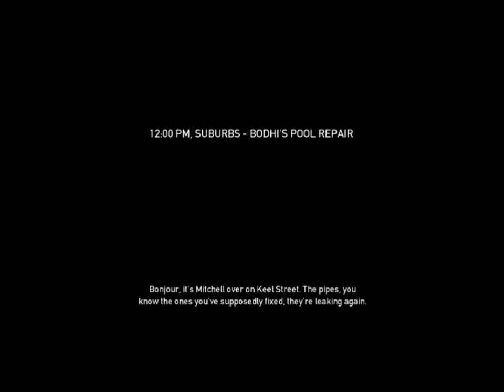[Let's Fail] Payday: The Heist - Counterfeit Part I (Deutsch)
NIKSEEN und Killerlamm zocken blind die erste Mission des Wolf Pack DLC und läuten damit das Ende ihres Selbstwertgefühls ein.